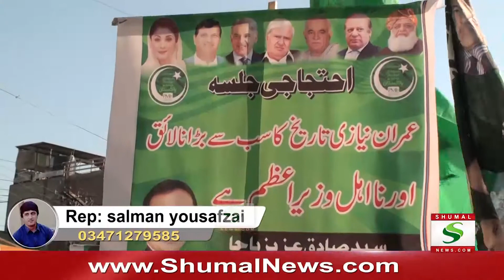PDM jalsa nishat chowk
swat neshat chowk main pdm jalsa